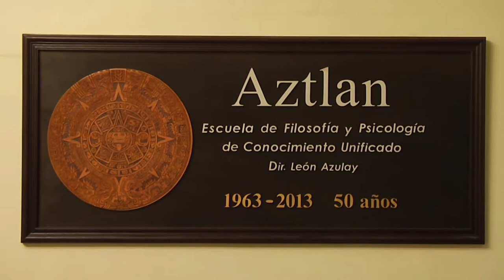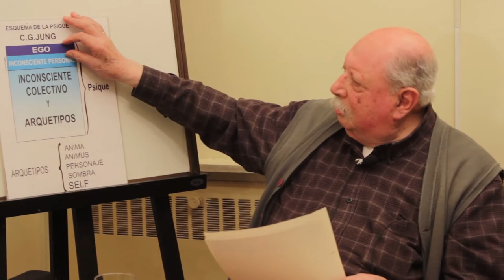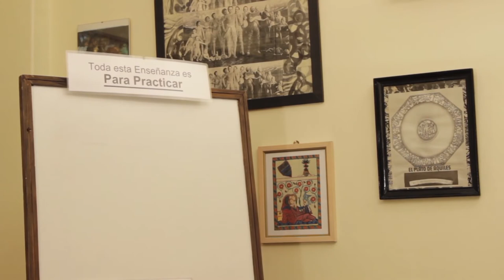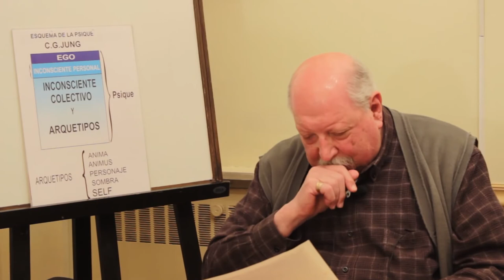Psychological Guidance for a Contemporary Human Being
A vision of the modern world from the Philosophy and Psychology of the New Historical Age.
A dialogue with Philosopher León Azulay about the fundamental matters that will help us comprehend our current situation in a complex world we have to live in.

If you are interested in our content, then we invite you to meet our School, where you can learn all this matters and much more

Aztlan School of Philosophy & Psychology
Directed by León Azulay